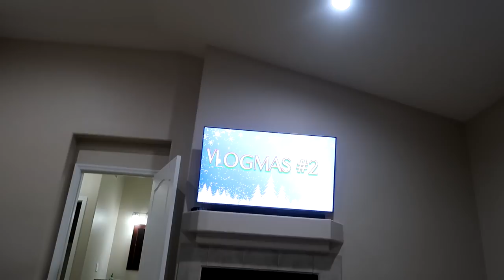24 HOUR HANDCUFF CHALLENGE WITH MY BROTHER!! | VLOGMAS DAY 5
Hey guys! In this episode, I do the 24 hour handcuff challenge with my brother, in honor of me hitting 100,000 subscribers! Thank you all so much for everything, I appreciate each and every one of you!
Comment more video suggestions down below...